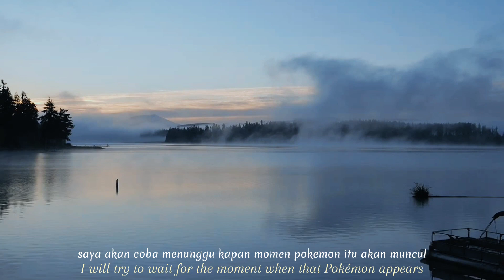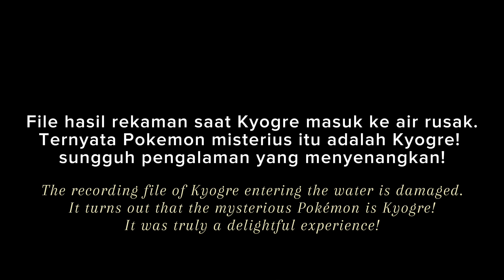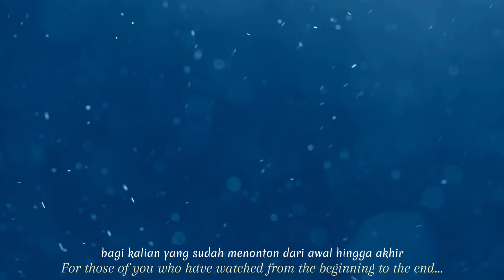Film Pokemon in Real Life Primal Kyogre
Hi Pokemon GO fans!  I made this movie for you!
Here this video for you! let's go for 100k subs in 2024!

I'm creator who love Pokemon GO so much! I play pokemon go since 2016 until now! I want to be friend with you! if you don't mind drop your id in comment, I will add it. Hope you enjoy with my video